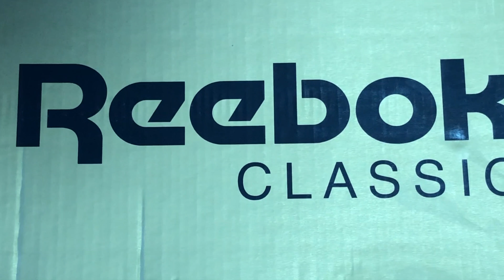Обзор кроссовок Reebok x Montana Cans Classic Leather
Видео-обзор колаборации Рибок и Монтана Кэнс! Очень крутые кроссовки!